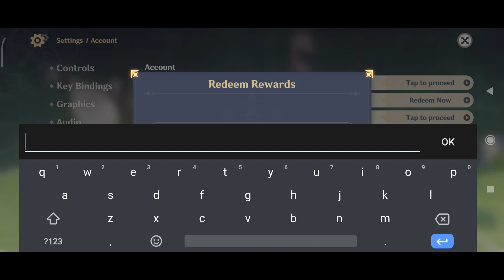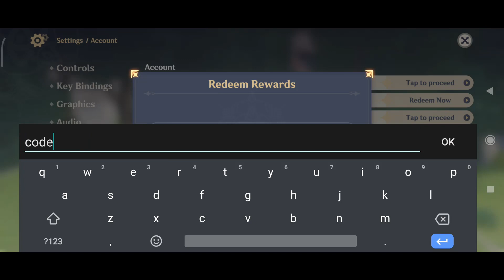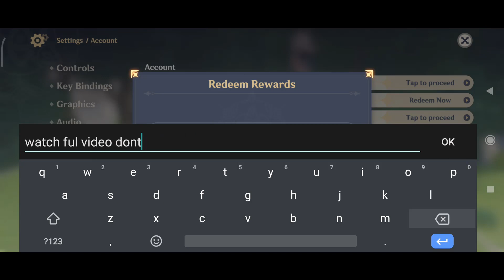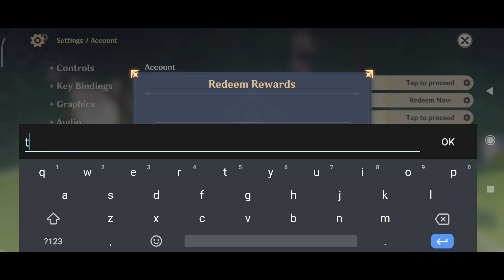NEW GENSHIN IMPACT REDEEM CODES 2022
GENSHIN IMPACT REDEEM CODES 2022 || GENSHIN IMPACT CODES 2022 || GENSHIN CODES

HY Guys In this Genshin Impact Codes Video I’ll Show you new Genshin Impact Redeem codes for Primogems So Don’t miss any part of this Video.In this Video All Genshin Impact Codes Are working So Don’t worry we are saving your time i Know on YouTube Many Creators are making Videos on these Redeem Codes for Genshin impact most of the Videos are not working but in this Video you will See Live Proof in this Video Hopefully you have Understand everything about this Genshin impact codes this Video Main Motive is All About on new Redeem Codes for Free Primogems.

YOUR QUERIES!!
genshin impact codes
genshin codes
genshin impact codes 2022
Your Queries !

1 - genshin impact codes
2 - genshin codes

3 - genshin impact code
4 - genshin code
5 - redeem code genshin impact
6 - genshin impact redeem codes
7 - how to get primogems fast
8 - genshin impact primogems
9 - how to get primogems
0 - code genshin impact

1 - genshin impact redeem code
2 - genshin impact primogems
3 - genshin redeem code
4 - genshin impact new codes
5 - codigos de genshin impact

Genshin Impact codes are freebies that miHoYo gives away to players. The developer most often releases these throughout each new version's special program as an incentive for more people to watch, but sometimes they release more for web and in-game events.

How do I redeem Genshin Impact codes?
To redeem your Genshin Impact code simply head on over to miHoYo's gift redemption site. Here you need to login, and then select your region, and character. Once this is done copy an active code from our list, paste it into the box, and press redeem. The rewards are then sent to your in-game mailbox.

keywords ---